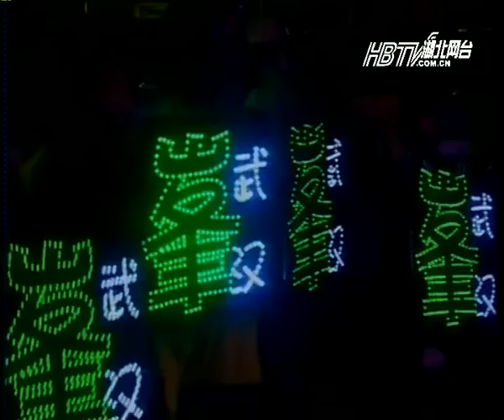20111210_音樂先鋒榜 - 峯版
2011/12/12【新報】
「音樂先鋒榜2011年度頒獎典禮」前晚在武漢舉行。其中林峯更憑《讓我愛你一小時》獲「港臺十大先鋒金曲」，並跟古巨基位列「2011年度最受歡迎先鋒歌手五強」位置，並奪得2011年度22家電台聯頒（港臺）最佳先鋒歌手，成績有目共睹。